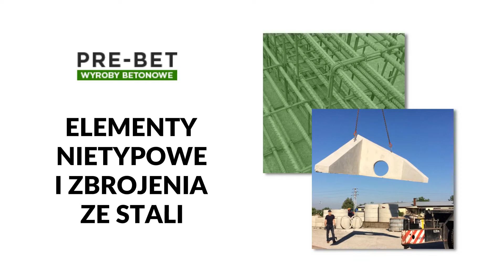Wyroby z betonu Krapkowice Pre-Bet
WyrobyZBetonu na zamówienie, wyprodukowane na wymiar lub betonowe rury, płyty i bloczki to specjalność firmy Pre-Bet. Oferta to także zbrojenia, mury oporowe, stopy fundamentowe oraz inny wyroby betonowe. Przystępna cena i szybka realizacja zleceń. Szczegóły oferty znajdują się na stronie internetowej